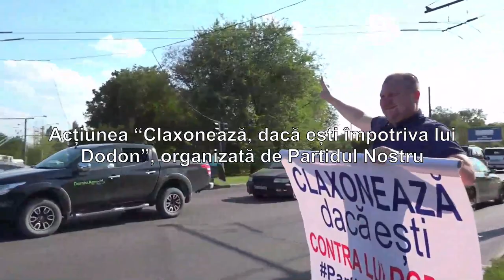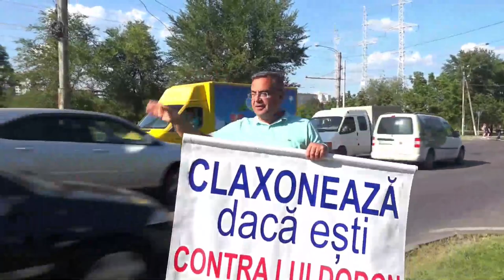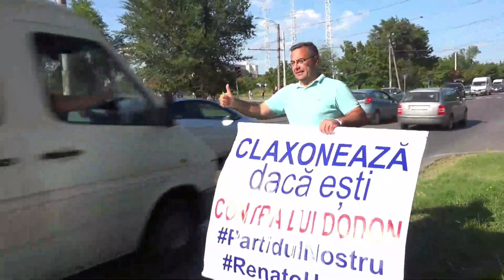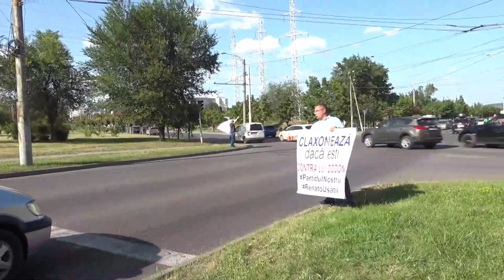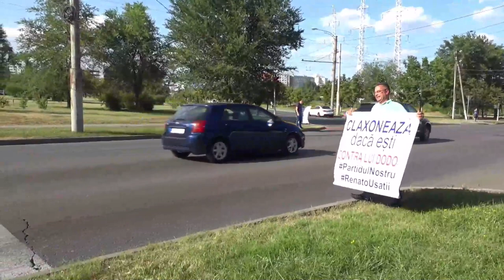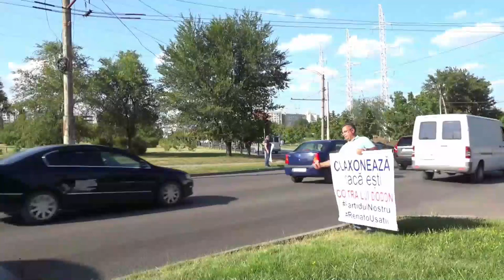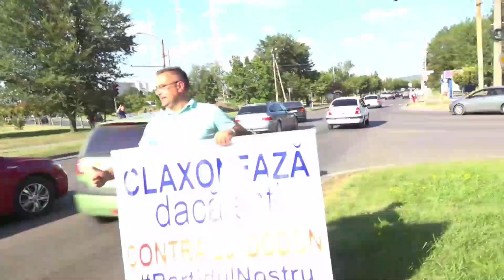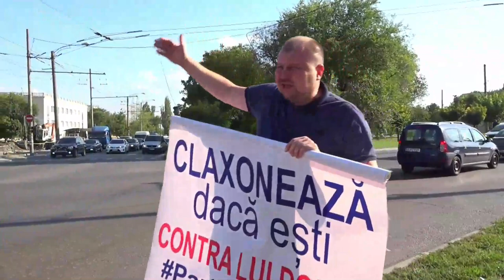Acțiunea „Claxonează, dacă ești împotriva lui Dodon” organizată la Ciocana de Partidul Nostru